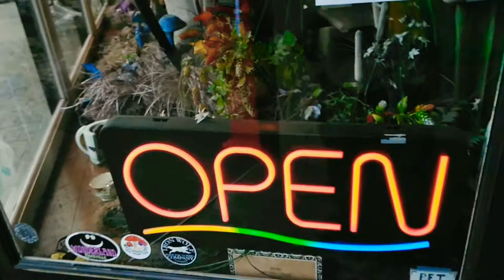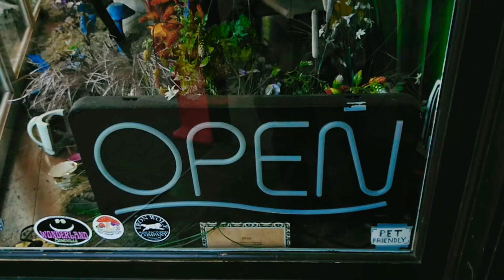ASHEVILLE MUSIC HALL / WONDERLAND